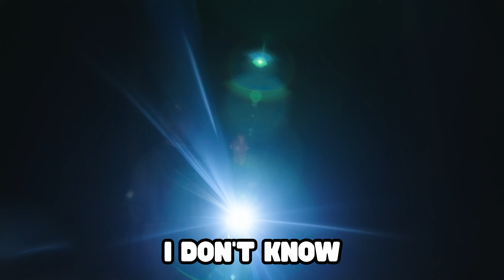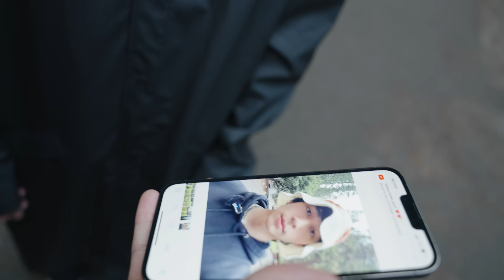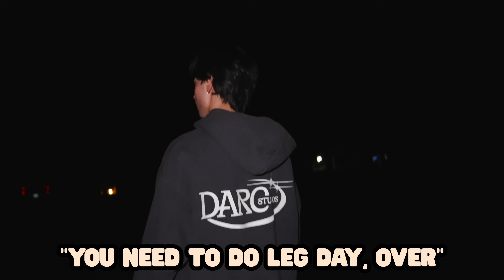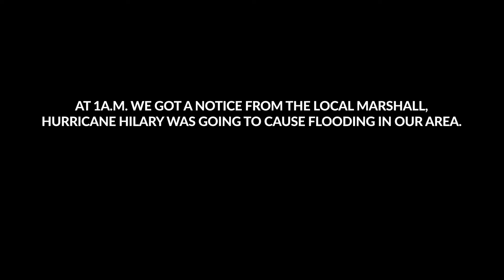NSB GOES CAMPING IN YOSEMITE!!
Just boys havin' fun 😂